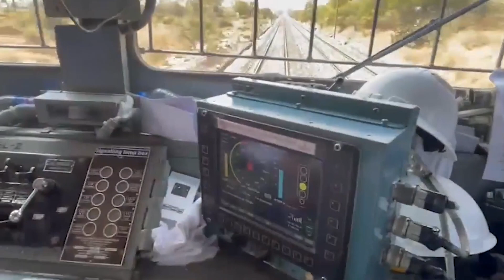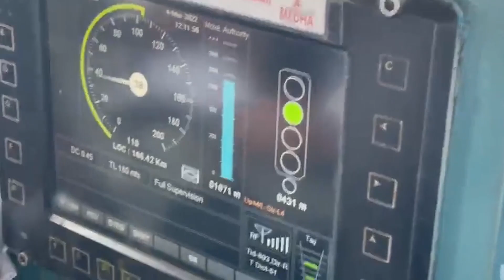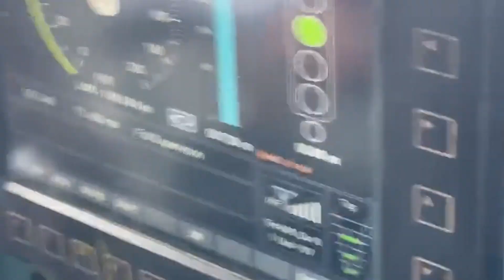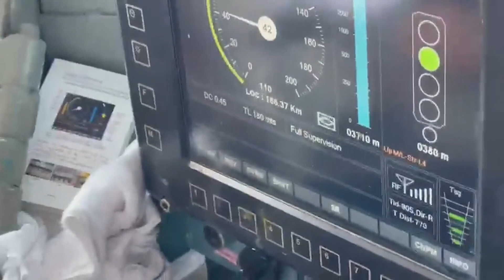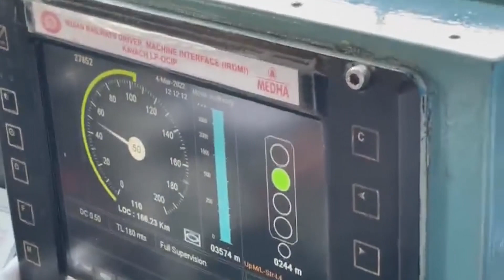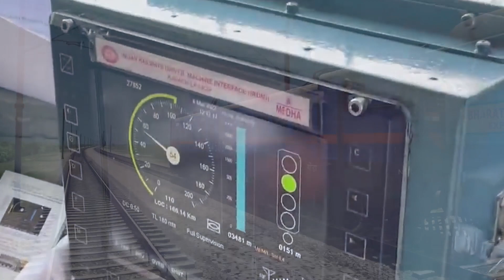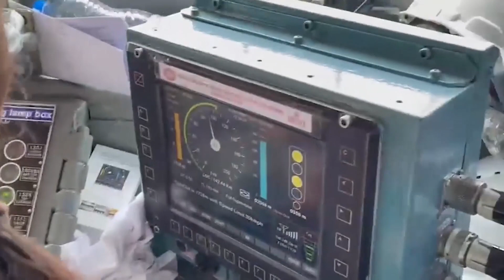Kavach Train Protection System | कवच स्वचालित ट्रेन सुरक्षा प्रणाली | Train Collision Avoidance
About Video :
भारतीय रेलवे ने चलती ट्रेनों की सुरक्षा को मजबूत करने के लिए, अपनी स्वदेशी स्वचालित ट्रेन सुरक्षा (Automatic Train Protection (ATP) प्रणाली तैयार की है, जिसे ‘कवच’ नाम दिया गया है, रेलवे ‘कवच’ को दुनिया की सबसे सस्ती स्वचालित ट्रेन दुर्घटना सुरक्षा तकनीक के रूप में बढ़ावा दे रहा है..

आज कवच का परीक्षण किया गया, जिसमें सवार थे रेल मंत्री अश्विनी वैष्णव और दूसरी में थे रेलवे बोर्ड के अध्यक्ष, हालाँकि, स्वदेशी ‘कवच’ तकनीक के कारण, ट्रेनों के बीच कोई टक्कर नहीं हुई। आज जब इसका सफल परीक्षण किया गया तो 380 मीटर पहले ही कवच सिस्टम ने ट्रेन को रोक दिया...

People Query:

train collision avoidance system
railway kavach system
kavach
kavach automatic train protection system
kavach system
indian railway kavach system
autometic train protection system
successful trail of autometic train protection system
train accident
train collision avoidance system indian railways
kavach technology
train
automatic train protection
train collision avoidance system project
indian railways kavach system
General Dibba
Indian Railway
Knowledge Knorr

About Channel :
यह चैनल समाज, धर्म व देश के प्रति समर्पित है, हम देशद्रोहीयों द्वारा फैलाये झुठ व षड़यंत्र का पर्दाफाश करते हैं, यदि आप भारतीय होने पर गर्व करते हैं तो चैनल सबस्क्राईब कर के सहयोग करें...